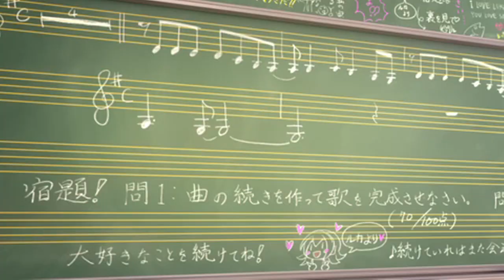【HQ-720p】Hatsune Miku - Project DIVA Extend Opening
"Sekiranun Graffiti"「積乱雲グラフィティ」de ryo (supercell)

Ni el video ni la canción me pertenecen
Todo el crédito va a sus respectivos autores